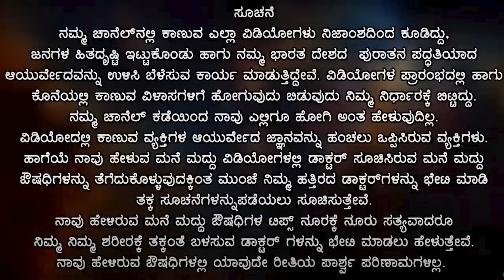100 ವರ್ಷ ಹಲ್ಲುಗಳು ಗಟ್ಟಿ /ಹಲ್ಲು ನೋವಿಗೆ ಪರಿಹಾರ / ಹುಳುಕು ಹಲ್ಲು | Haladi Hallu | Hallu Novige Mane Maddu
100 ವರ್ಷ ಹಲ್ಲುಗಳು ಗಟ್ಟಿ /ಹಲ್ಲು ನೋವಿಗೆ ಪರಿಹಾರ / ಹುಳುಕು ಹಲ್ಲು | Haladi Hallu | Hallu Novige Mane Maddu